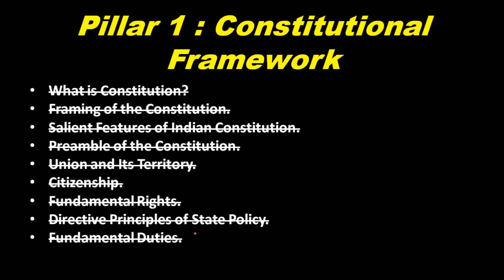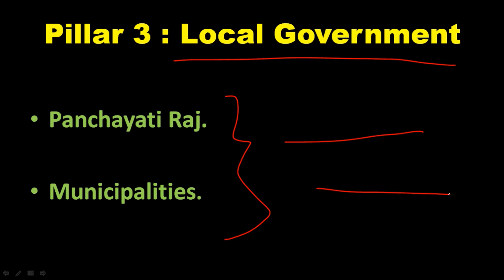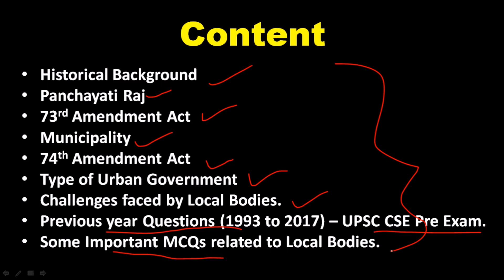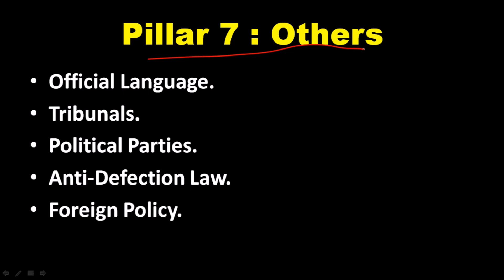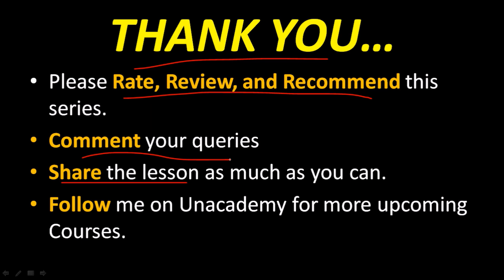P35 : Local Bodies - Municipality and Panchayati Raj Institution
My unacedmey Courses:-
1) Special Status of Jammu & Kashmir (Art 370) and Special Provision for Some States (Art 371 - Art 371-J)
2) Previous Year Questions and Important MCQs related to Constitutional and Non-Constitutional Bodies
5) Those Who are preparing for UPSC Civil Service Examination or Planning for the same then please watch this course which is very helpful for you to understand the syllabus of UPSC mains examination Paper 3 - Detailed Analysis of Syllabus UPSC CSE Mains examination GENERAL STUDIES 2 (PAPER 3)

 Exam-Utility: UPSC IAS IPS Civil service exam, Prelims, CSAT, Mains, Staff selection SSC-CGL, SSC-CHSL, IBPS, SBI, RBI and other banking exams; LIC, EPFO, FCI & other PSU exams; CDS, CAPF and other defense services exams; GPSC, MPPCS, RPSC & other State PCS services exams with Indian Economy, Budget, Banking, Public Finance in its syllabus- with descriptive questions and answer writing.

Hello guy's
I create this channel to help those who are not able to spend huge money on the expensive coaching centers mainly in Delhi wala coaching centers.

* WARNING:
All content used is copyright to this channel i.e SSCbaba, Use or commercial display or editing of the content or downloading of video using any third party software without prior authorization or approval is not permitted.